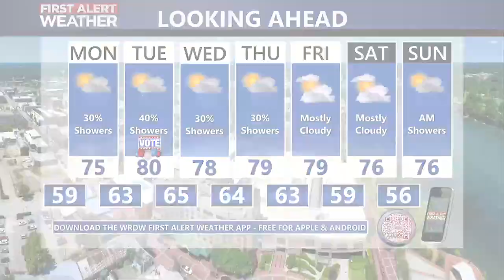Showers and mild temperatures for the week ahead